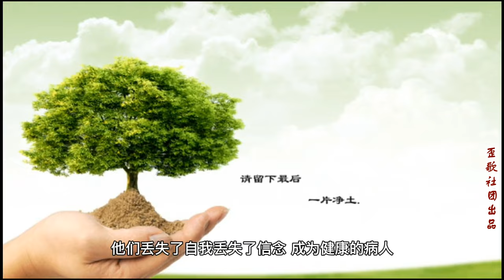歪歌社团 和刘翔、姚明、李娜齐名，靠假肢登上珠峰中国第一人夏伯渝来了